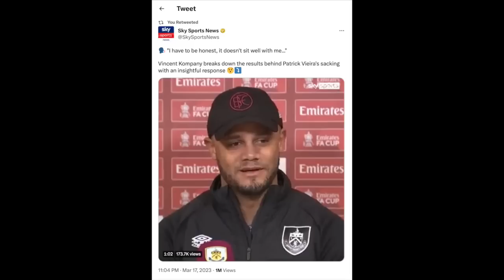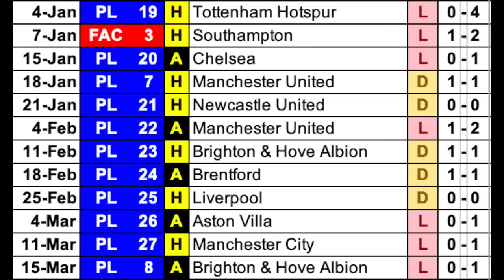パトリック・ヴィエラ監督が解任◆ベン・メイブリーのフットボール語りまっせ！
・ブライトン戦で久しぶりに攻撃する姿勢を見せたクリスタル・パレスが、それでも負けて12試合勝利無し
・それを受けてプレミアリーグのレジェンド、パトリック・ヴィエラ監督が解任された
・クラブ内の事情、ヴァンサン・コンパニの養護、ベンの感想などをたっぷりと語りまっせ！

「 ベンメイブリー のフットボール語りまっせ！」はマニアにはたまらない深い 海外サッカー 情報を中心に熱く語るトーク動画です！
今後、配信して欲しい情報やその他感想など何でもコメント欄に書いてね。

サッカーニュース Foot！特集ページはこちら

【J SPORTSオンデマンド サッカー・フットサルパック】※25歳以下は半額！

【J SPORTS オンラインショップ サッカーグッズ】

【J SPORTS総合サイト サッカー・フットサルページ】

【YouTube J SPORTSチャンネルの登録はこちらから】